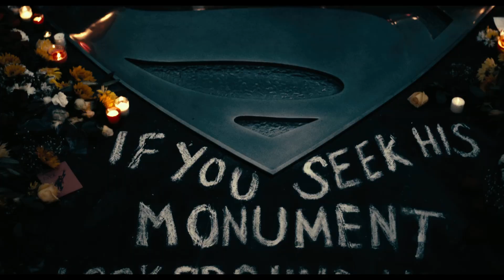Justice League Movie Review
Today on Variant, we give you our thought on the Justice League movie!